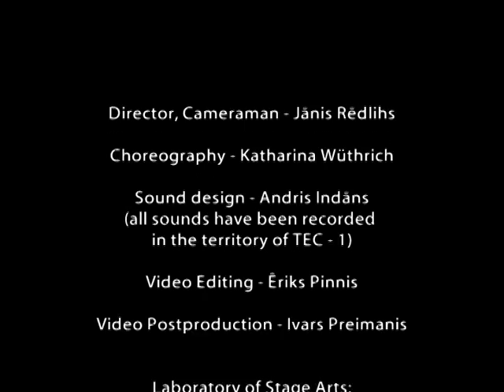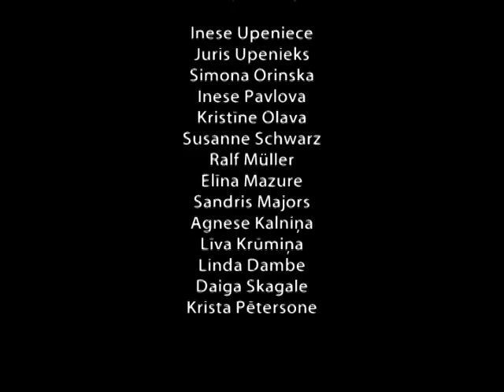TEC-1 / videodance / fragment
"TEC-1" - multimedia project (videodance) - searches of the synthesis and collaboration on artistic, documental and social levels. Today Andrejsala is searching for the balance in the liminality. In the crossroads. For now it is like a temple of the industrial age. Nevertheless, while there are continuing battles of the shadows, while there are building visions about the contemporary art' s temple, Andrejsala is rapidly changing its image. In the last century's nineties modernisation of the Andrejsala thermal central TEC-1 with the help of Swedish International agency was developed. The central has not been working for already two years. It is planned to establish a museum of the Contemporary art. We are the witnesses of these historical changes.

Participants
Performers Improvisation dance studio "LABORATORY OF STAGE ARTS" (Latvia)
Choreographer Katharina Wüthrich (Switzerland)
Cameramen and film director Janis Redlihs (Latvia)
Experimental music "GAS OF LATVIA" (Latvia)
Artist Reinis Liepa (Latvia)
Idea/producers Simona Orinska, Ivars Preimanis, special thanks to Dzintars Zilgalvis

Project history
February, 2008 Group exhibition „Brave New World: On the Transformation of Central and Eastern European Cities" Berlin, Stuttgart, Germany)
November, 2007 Performance „TEC-1" in Andrejsala, Dearty Deal Teatro (Riga, Latvia)
October/November, 2006 DVD "TEC-1" as attachment for Visual Art Magazine "STUDIJA" (Riga, Latvia)
October, 2006        Videoperformance "Tec-1",  International Theatre Festival "HIGH FEST" (Yerevan, Armenia)
May, 2006  DVD "TEC-1" presentation in "MUZEO ZONE" (Andrejsala, Latvia)                                     March, 2006   Videodance „TEC-1",  „15th INTERNATIONALES TANZFESTIVAL FREIBURG" (Germany, Freiburg)
August, 2005 Premiere: International Video Art Festival "WATERPIECES 05" (Riga, Latvia)